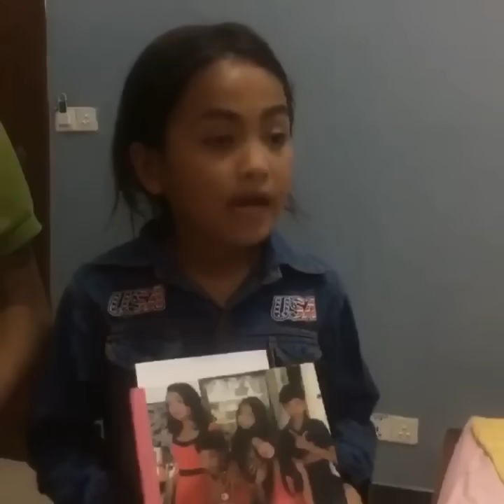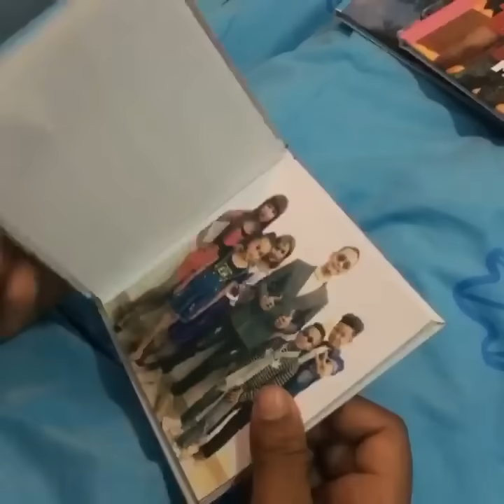Page ហាងផ្តិតរូបOnline Nei Nei Photo Book , Rathanak Vibol | Yong Ye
Rathanak Vibol Comedy Funny Kid do funny things